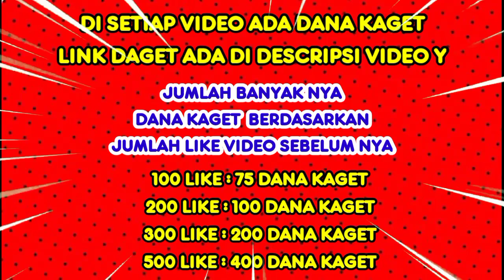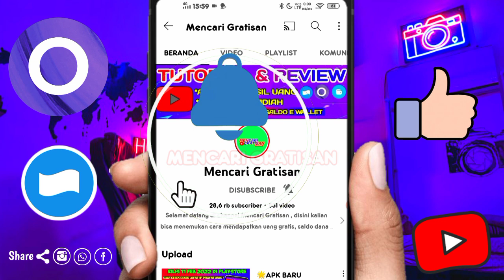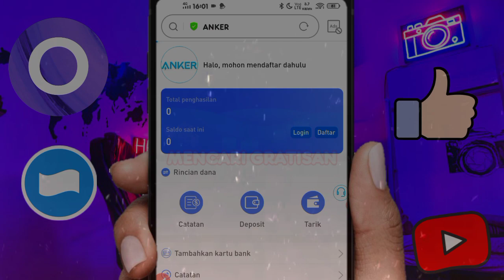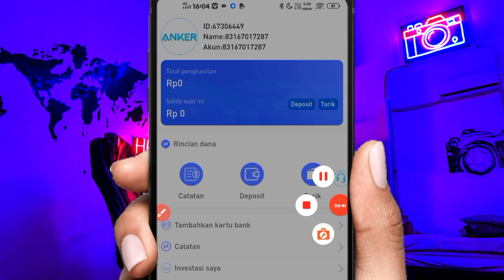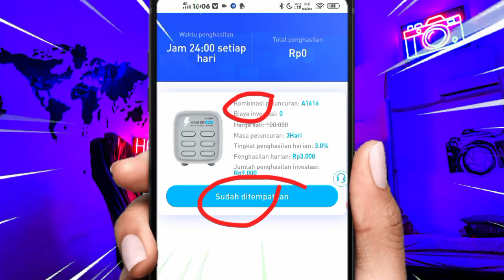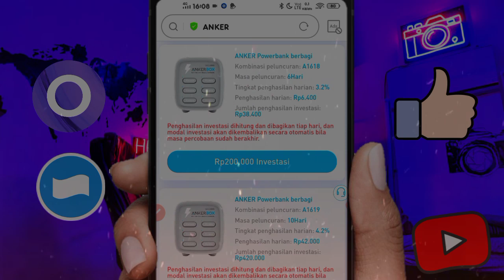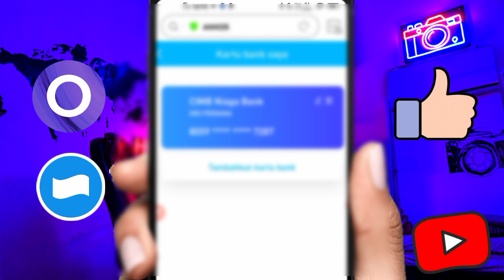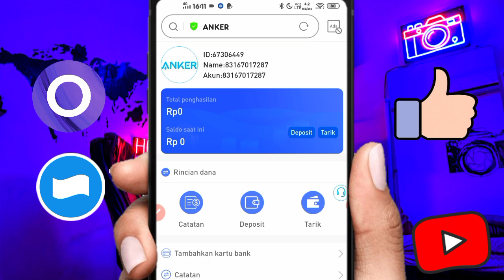🌟APK BARU ANKER-APLIKASI PENGHASIL UANG-APK PENGHASIL SALDO DANA TERCEPAT 2022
DEPO PAHAM RESIKO!!

tonton sampai habis biar tidak salah pham

🔹Simak video nya agar tidak KAGET  Pham..